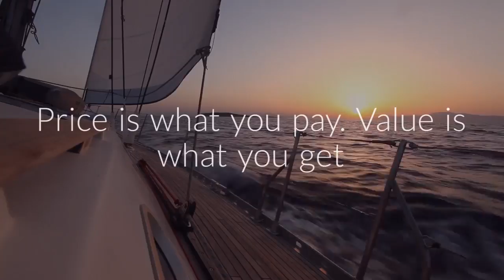Investopedia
Ip coin is  cross April 1$ above 100%√√√√√√√√√ €Change your